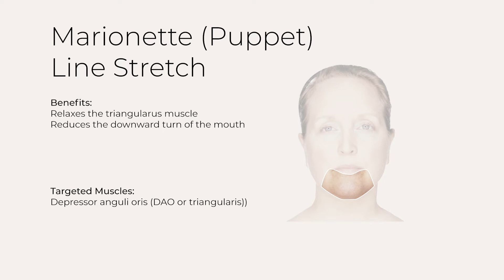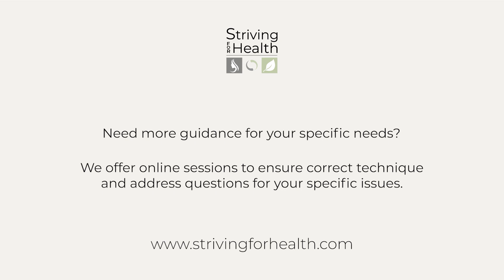Reduce Marionette and smile lines with this simple facial exercise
DeBritt Ealey from Striving for Health shows you a quick and easy method to help reduce these common lines which develop over time.

For best results this exercise should be done daily.

And consult your health care provider before proceeding with any exercise if you have any skin or medical conditions.